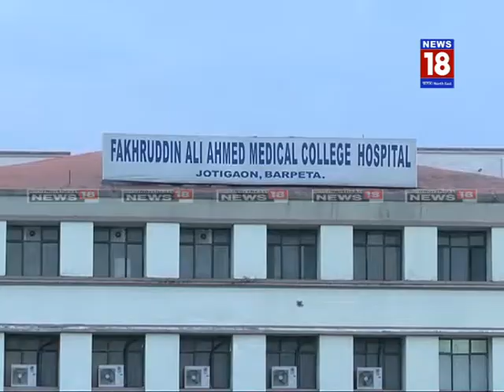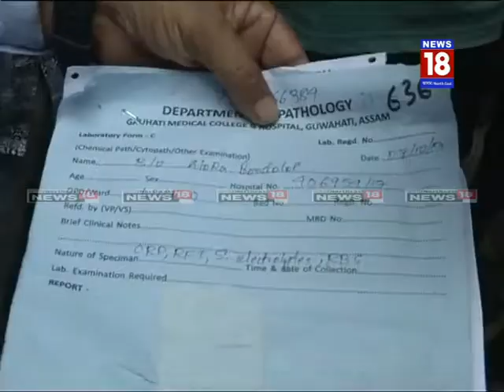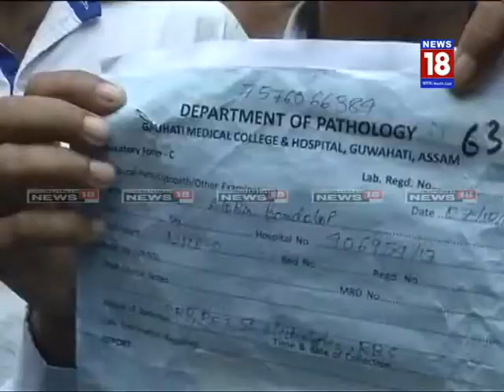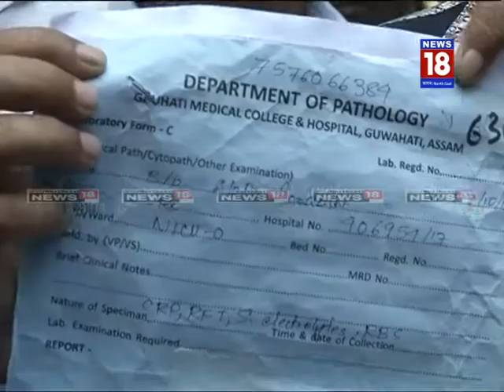GMCH BABY DEATH